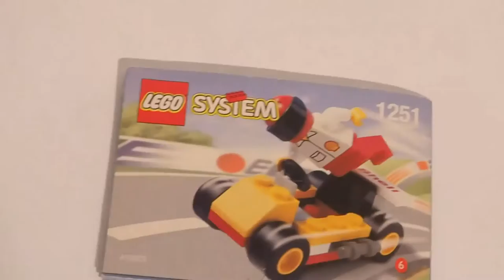LEGO Speed Build: System 1251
Nová série videí právě začíná! Jedná se o tzv. speed build, tedy zrychlené stavění určitého setu. Dnes tu máme velmi starý set (můj pravděpodobně úplně nejstarší) z roku 1999. Doufám, že se vám tento typ videí zalíbí.

Název setu: LEGO System 1251 (z roku 1999)

- Reflection